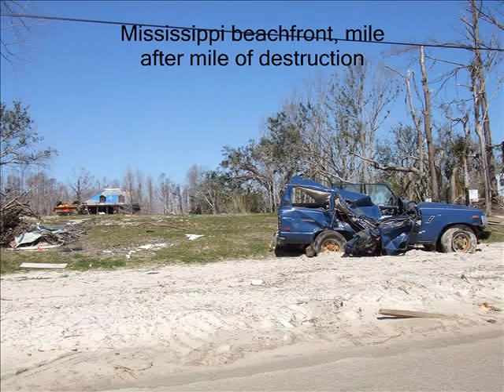Post-Katrina Mississippi Coast, Feb. 2006 (6 months later)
Post-Katrina Mississipi Gulf Coast, Feb. 2006 (6 months after Katrina)